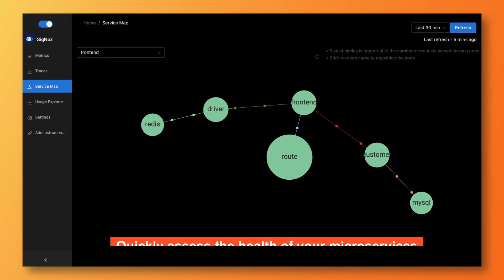Service Maps - SigNoz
Visualise relationship between your services in one go.

More about SigNoz:

SigNoz - Monitor your applications and troubleshoot problems in your deployed applications, an open-source alternative to DataDog, New Relic, etc. Backed by Y Combinator.

SigNoz helps developers monitor applications and troubleshoot problems in their deployed applications. SigNoz uses distributed tracing to gain visibility into your software stack.